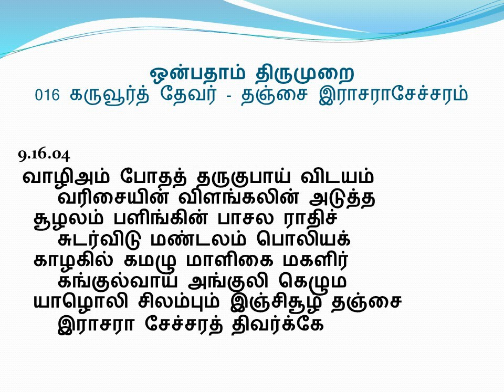9.16.04 - ஒன்பதாம் திருமுறை - 9th Thirumurai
9.16.04 - கருவூர்த் தேவர் - தஞ்சை இராசராசேச்சரம்